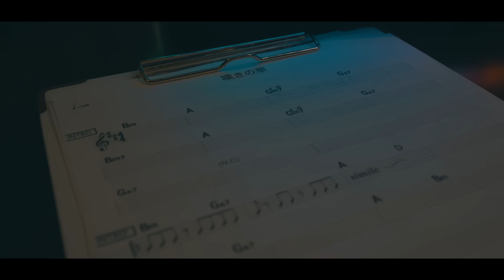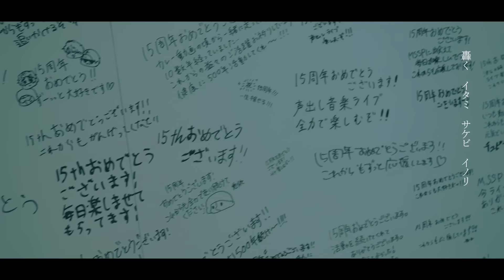嘆きの華 - M.S.S Project【Music Video】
嘆きの華 - M.S.S Project
Lyric - KIKKUN MK-II  /  Composition - Team MSSP

儚く消えゆく　片隅で溺れてゆく (Drowing Rain)
孤独に描いた　爪痕を刻まれてる (To Deep Scar)

零れた　コトバ　ナミダ　キオク
宇宙の彼方へ

この無慈悲で酷く鮮やかな世界で
ただキミの名を叫んだ

それでも願いが叶うならば　聴かせて
永久に　哭いてる嘆きの華達よ

破滅へ導く　渦巻いて溺れてゆく (To The Dying)
愚かな残響　縋る事もできないの (Far Away)

轟く　イタミ　サケビ　イノリ
焼け尽きた部屋

この無意味で暗く華やかな腐海で
ボクの声聴こえますか

それでも願いが叶うならば　触れたい
闇で　哭いてる嘆きの華達よ

夢に　掴んでは消える華達 "忘れない..."
哭いてる嘆きの華達よ

▼MSSP、日本武道館での公演ライブが決定！！
結成15周年記念日 2024年9月9日(月)
【M.S.S.Platinum at BUDOKAN -15th Anniversary-】

▼M.S.S Project Tour 2024 15th Anniversary LIVE
Zepp DiverCity公演アーカイブ配信中！！
《配信期間》2024年4月7日(日) 23:59まで
(※チケット販売は4月7日(日) 21:00まで)

▼4/25(木)～
SHIBUYA TSUTAYA ６階IP書店にて
「M.S.S Project OFFICIALSHOP IN SHIBUYA TSUTAYA」
展開開始！

▼New シングル『ZEROから始◎ドーナッツ☆』
5月上旬発売決定！

▼今夏ベストアルバム発売

▼武道館前に夏のイベント(愛知、大阪)開催決定！！

各種情報は随時オフィシャルHPにて更新!!

▼PARCO×M.S.S Project 15th ANNIVERSARY POPUP STORE
名古屋PARCOにて開催決定！！
2024年3月30日(土)～4月14日(日)

▼M.S.S Project 2nd Mini Album『FRONT LINE』2月1日発売！

★KIKKUN-MK-Ⅱ→顔出し。ギター、ボーカル担当。
★FB777→グラサン。キーボード、ボーカル担当。
★あろまほっと→鬼。ダンス、パフォーマンス担当。
★eoheoh→宇宙人。ダンス、パフォーマンス担当。

▼↓↓↓M.S.S Projectの動画の切り抜き動画公開に関しての
ガイドラインは此方のブロマガをご覧ください！↓↓↓

ファンアート
感想、配信タグ